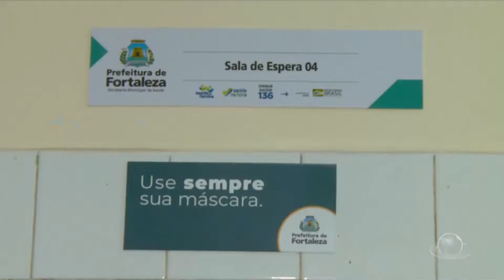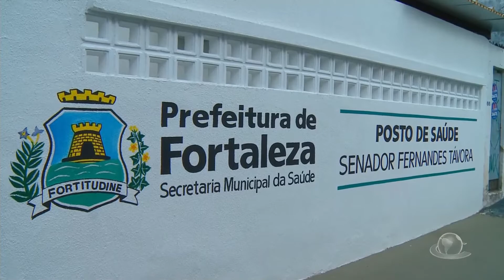Moradores do bairro Henrique Jorge recebem posto de saúde reformado